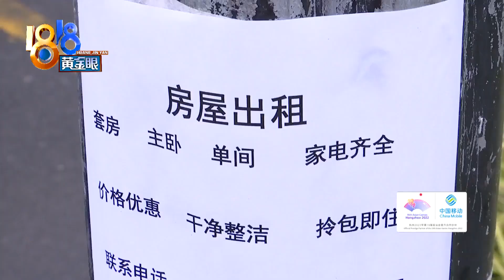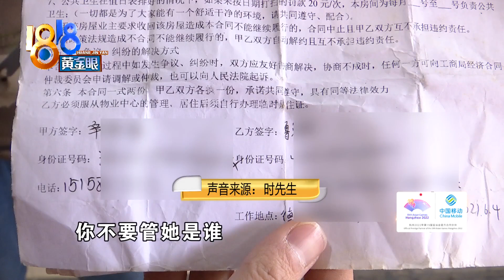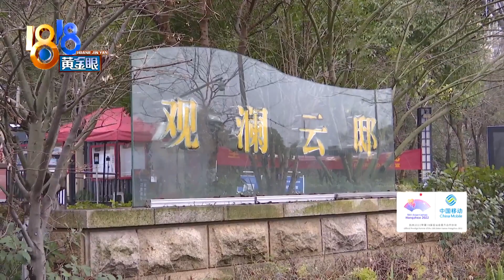租客说押金没拿到，房东说交租不积极【1818黄金眼】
【租客说押金没拿到 房东说交租不积极】小鲁在杭州钱塘区租了一个房间，说是租期到了之后，押金没拿回来。房东说，不是不退押金，只是眼下没空收房，当初交房租，没见小鲁这么积极。

新闻标签：